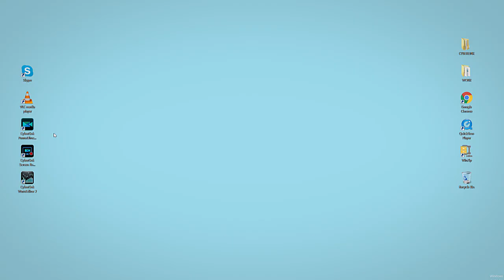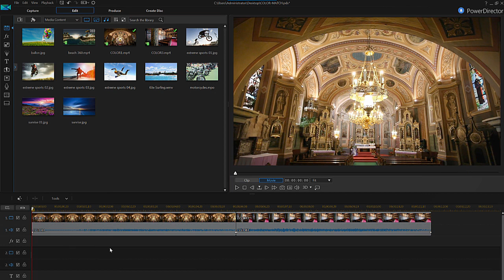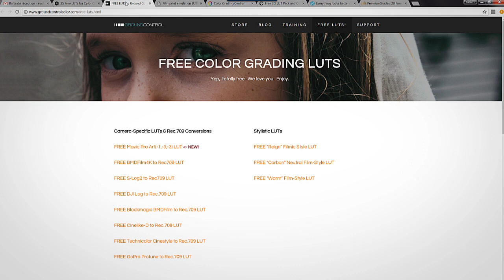Easy Color Correction Footage with Color Match & LUTs | PowerDirector Tutorial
Got a bunch of great footage but the color seems a bit off? We're going to show you two fast and easy ways to match the color of video footage taken from different cameras or lighting situations. In this tutorial, learn how to use intelligent Color Match and LUTs in PowerDirector to ensure a consistent look throughout your entire project.

Learn More about PowerDirector - The Best Video Editor for YouTube and Windows

For more video editing tutorials, check out the CyberLink Learning Center